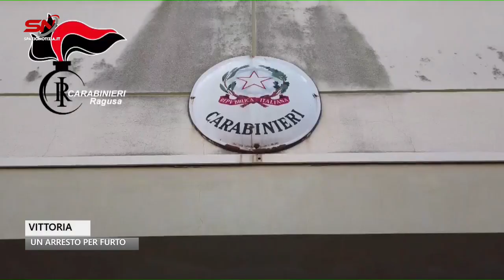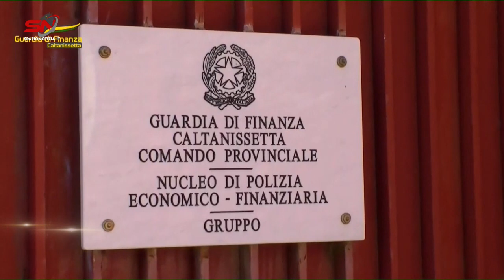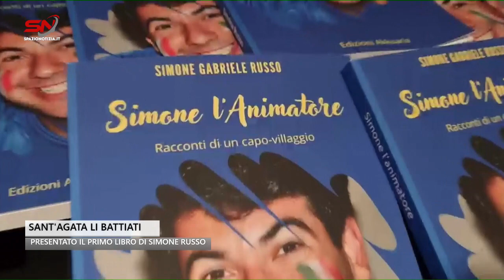Spazio Notizia (8 maggio 2023, edizione delle 12)